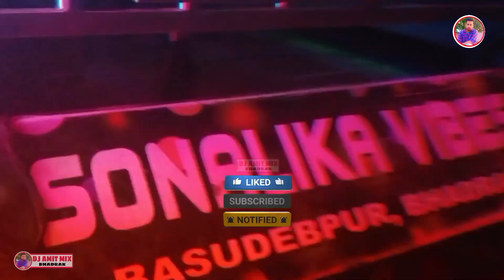DJ SONALIKA VIBRATOR !! BASUDEVPUR !! MARRIAGE PROGRAM NIGHT ROAD SHOW !! DJ AMIT MIX EXCLUSIVE